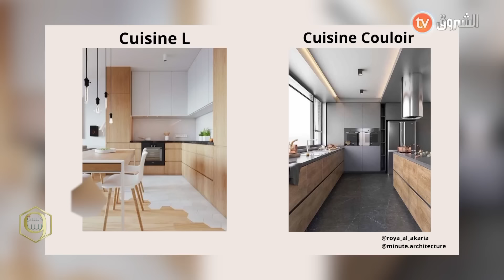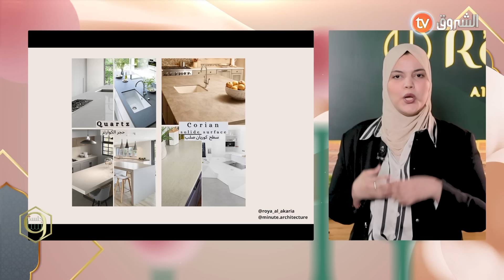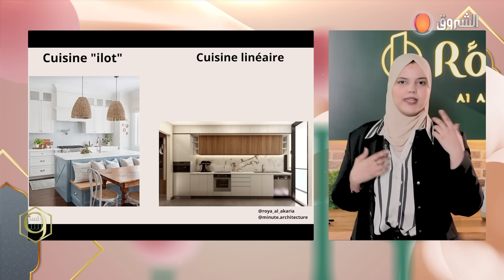جلسة ونسا .. عدد جديد مع الفنانة شهرزاد كراشني